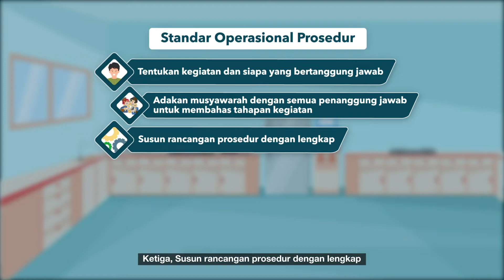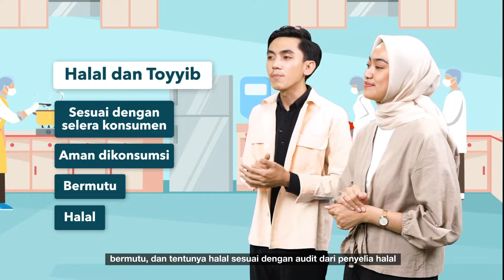Manajemen Produksi dan Operasi Syariah